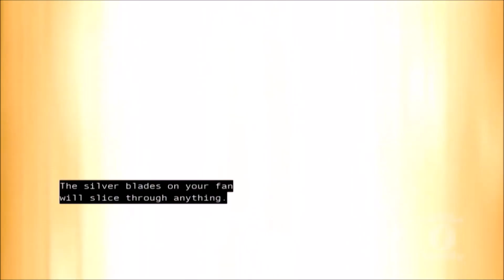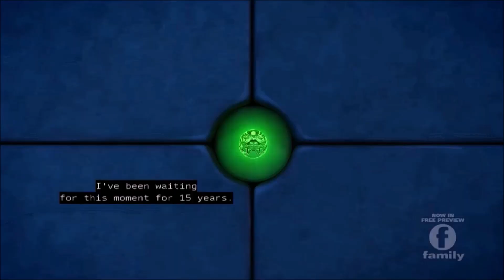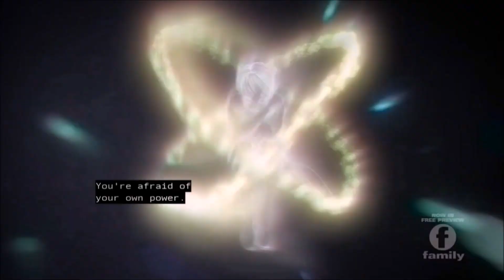butterbean's cafe the legend of the shadow bean but only cricket appears on the screen part 5